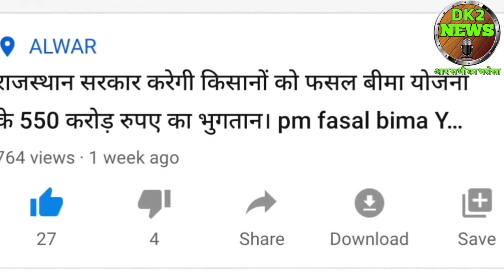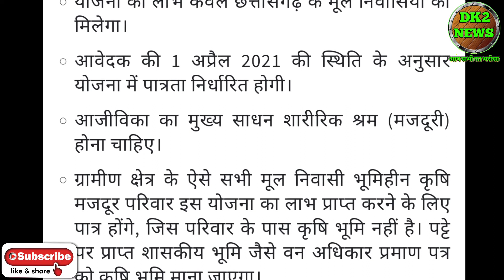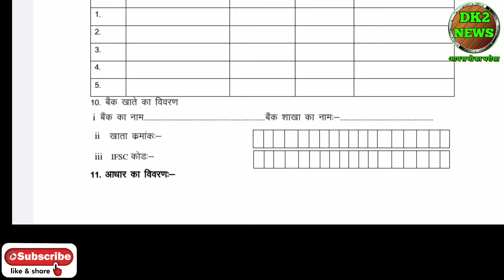Rajiv Gandhi gramin bhumihine krishi majdoor nyay Yojana 2022। Rajiv Gandhi bhumihine nyay Yojana।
हेलो दोस्तों में दिनेश कुमार आपको इस वीडियो में राजीव गांधी ग्रामीण भूमिहीन कृषि मज़दूर न्याय योजना के बारे में जानकारी दूंगा।

Rajiv Gandhi ग्रामीण भूमिहीन कृषि मजदूर न्याय योजना registration कैसे करें Cover Topics :- 1. Garib majdur 2. Garib 3. Bhumi hin 4. Garib pariwar 5. Bhumihin pariwar

Cg nyay yojana Chhattisgarh nyay yojana 2021-22 Bhumihin gramin mazdur nyay yojana Chhattisgarh govt scheme Nyay yojana ke paise Majdur nyay yojana kab se shuru hoga chhattisgarh Chhattisgarh bhumihin yojana Cg bhumihin kisan ko paise Bhumihin kisan mzdur nyay yojana Earning money kisan yojana

भूमिहीन परिवार को छत्तीसगढ़ सरकार देगी प्रत्येक वर्ष 6000 रूपये। RGGBKMNY राजीव गांधी ग्रामीण भूमिहीन कृषि मजदूर न्याय योजना। मुख्यमंत्री श्री भूपेश बघेल ने कहा है कि राज्य के ग्रामीण अंचल के भूमिहीन कृषि मजदूरों को आर्थिक मदद देने के लिए राजीव गांधी ग्रामीण भूमिहीन कृषि मजदूर न्याय योजना इसी वित्तीय वर्ष से लागू होगी। इसका लाभ राज्य के लगभग 12 लाख ग्रामीण भूमिहीन कृषि मजदूरों को मिलेगा। मुख्यमंत्री श्री भूपेश बघेल आज अपने निवास कार्यालय में कृषि, जल संसाधन, राजस्व, वन विभाग के कार्याें की समीक्षा के दौरान राजीव गांधी ग्रामीण भूमिहीन कृषि मजदूर न्याय योजना से हितग्राहियों को लाभान्वित किए जाने की कार्ययोजना तैयार करने के निर्देश दिए। बैठक में कृषि एवं जल संसाधन मंत्री श्री रविन्द्र चौबे, राजस्व मंत्री श्री जयसिंह अग्रवाल विशेष रूप से मौजूद थे।